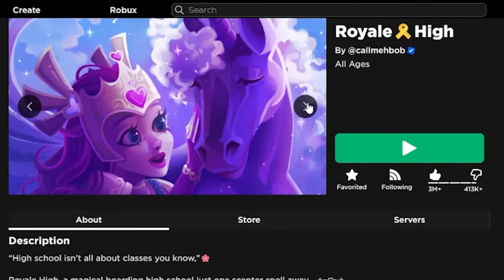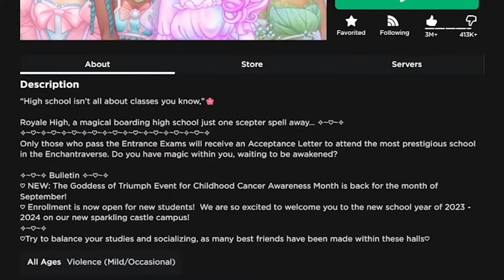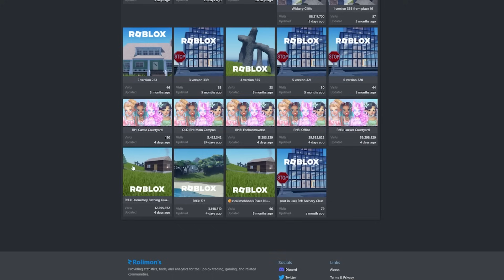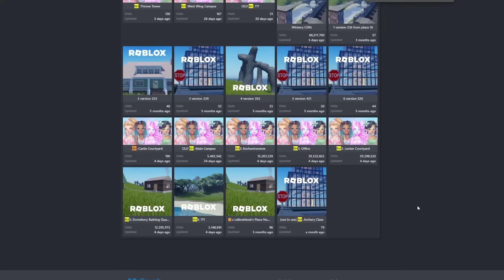ROYALE HIGH REMOVED CAMPUS 3 PHASES FROM THE GAME PAGE/NAME! What Does This MEAN?! 🏰 Royale High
ROYALE HIGH REMOVED CAMPUS 3 FROM THE GAME PAGE! What Does This MEAN?! 🏰 Royale High News

~ Remember! ~